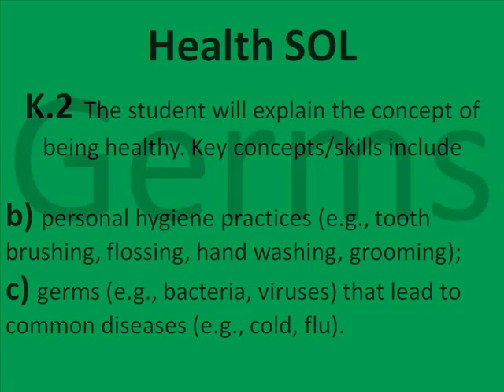Germs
This is a small video clip discussing germs, and little ways on how to stay healthy. This figure was made with kindergarten students in mind, and can be used as a resource. The following links provide the sources of the pictures from the video: